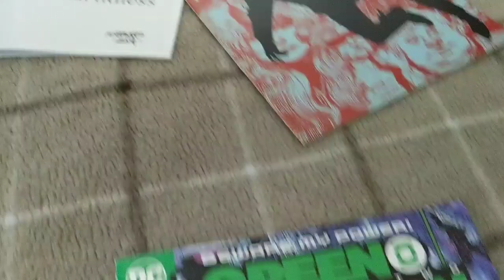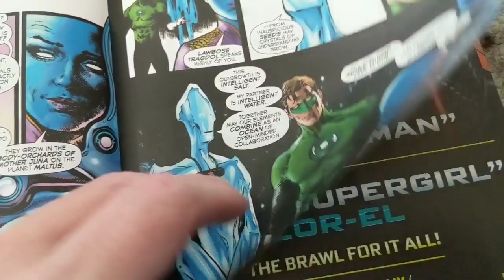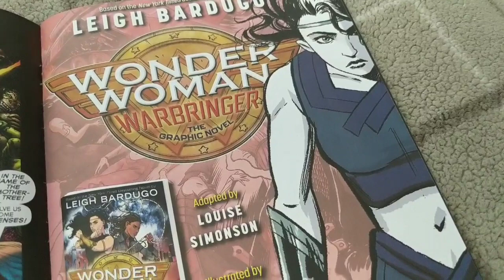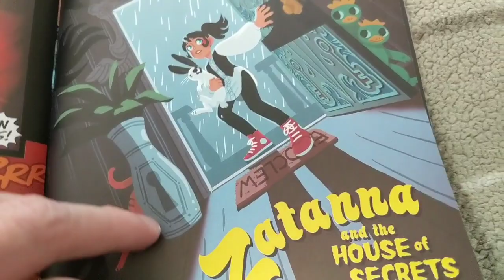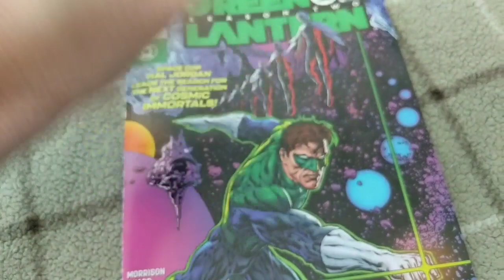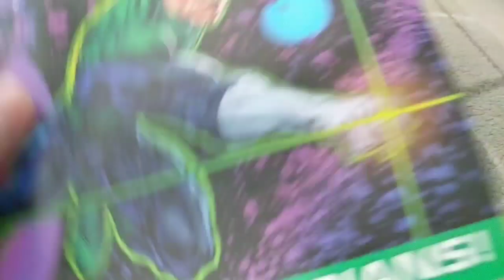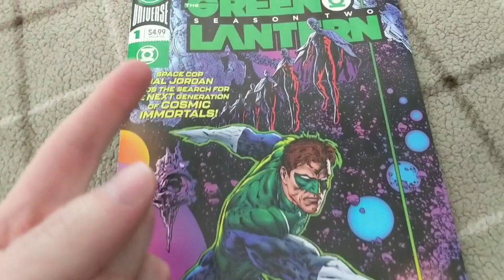Is DC Comics Transitioning Into Becoming Mainly A Publisher Of YA Books?